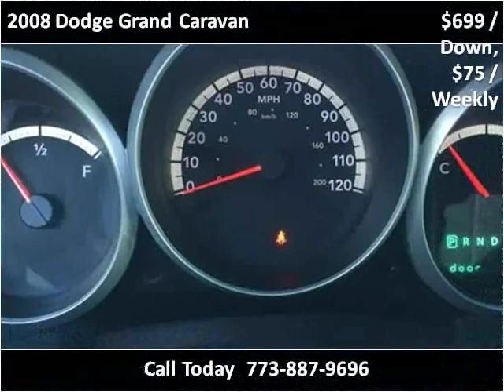2008 Dodge Grand Caravan Used Cars Chicago IL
This 2008 Dodge Grand Caravan is available from Auto Warehouse.